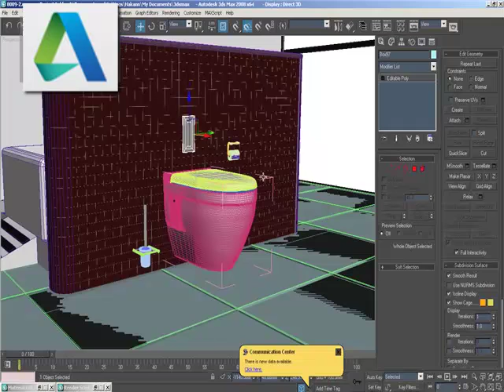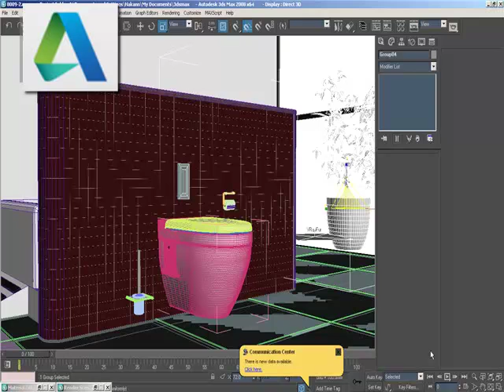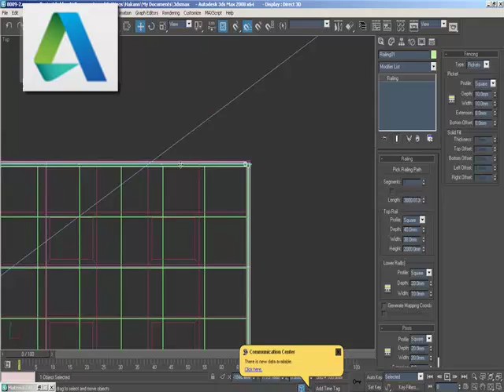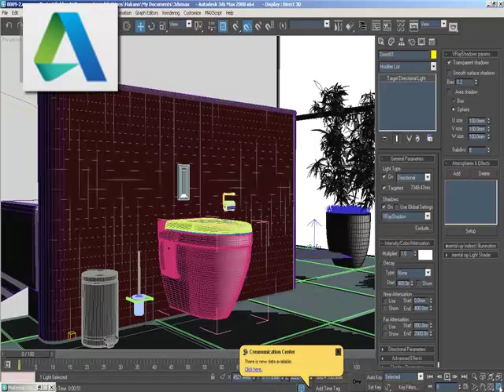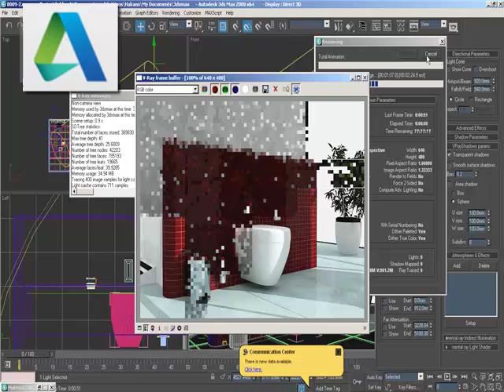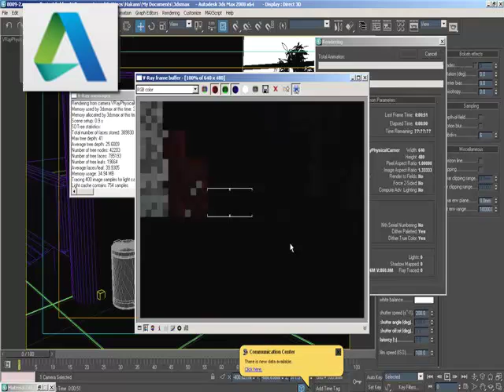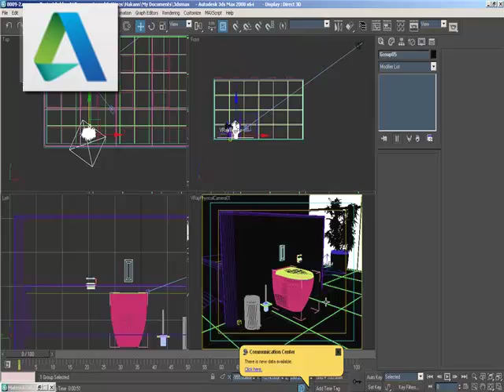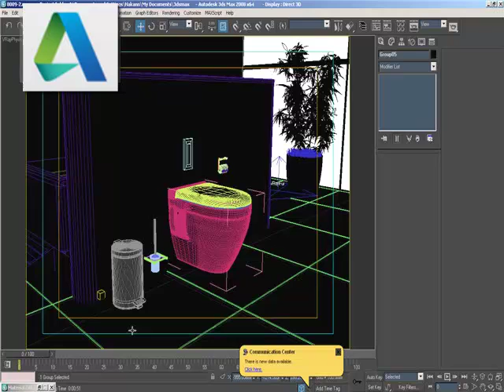Banyo Tasarım Dersi 5